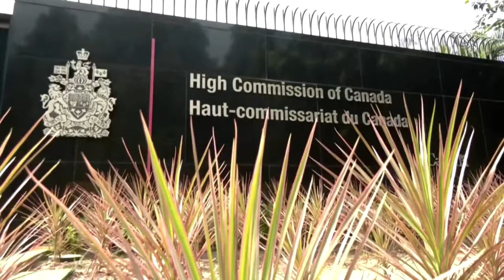Tensions avec l’Inde: «Ça place le Canada dans une situation extrêmement difficile» - analyse